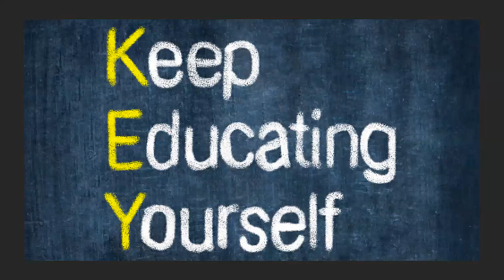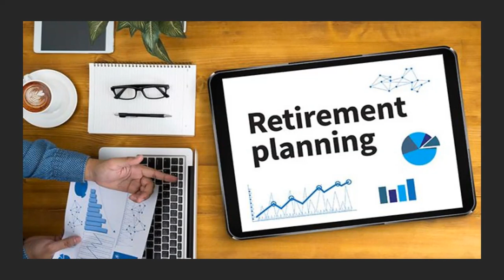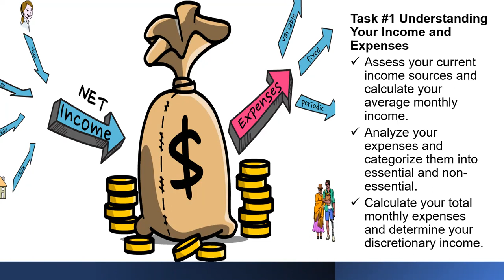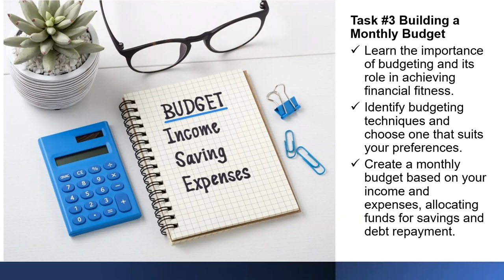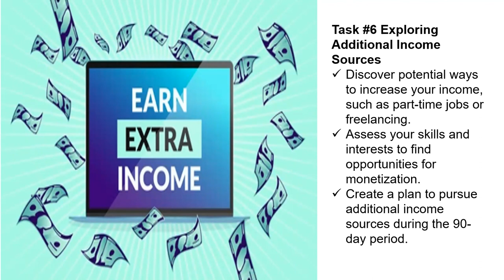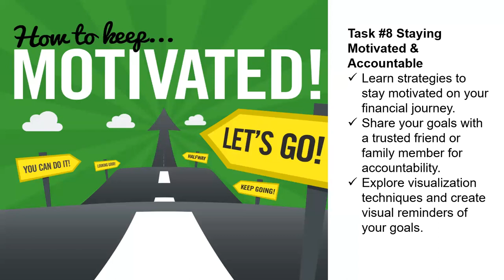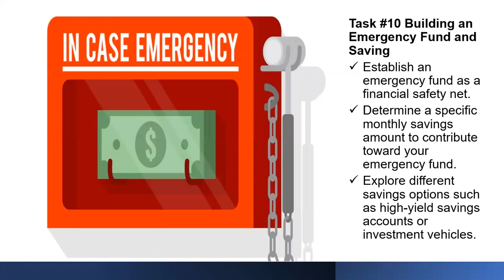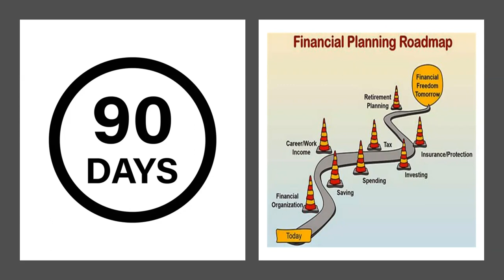Creating Client Conversations to Encourage Money Mastery in the New Year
Agency in Motion Series

Welcome to our empowering session on helping prospects with mastering their finances in the new year! Join us as we delve into crafting effective conversations that guide individuals towards financial fitness. In this video, we share invaluable insights and strategies aimed at financial coaches, helping them attract new clients by understanding the rules of money and creating an achievable timeline and framework for financial success. Create conversations that emphasize taking action now by understanding rules of money as well as habits for success.

Key Topics Covered:

Building a Conversational Framework for Financial Fitness
Unveiling Fundamental Rules of Money
Strategic Timelines for Achieving Financial Goals
Crafting Engaging Dialogue for Effective Coaching
Attracting New Clients in the New Year

Don't miss out on the opportunity to empower yourself with the tools to transform lives through financial coaching! Whether you're a seasoned financial coach or starting in the field, this session is packed with actionable advice to kickstart the new year with financial confidence.